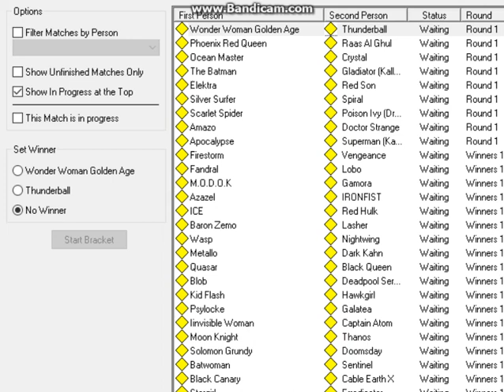MCVSDCU TOURNAMENT Wonder Woman vs Thunderball